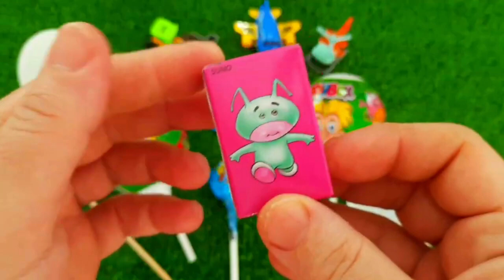7 Rainbow Satisfying Video, DIY How to make Rainbow Slime Candy Baby Shark Kinetic Sand Cutting ASMR